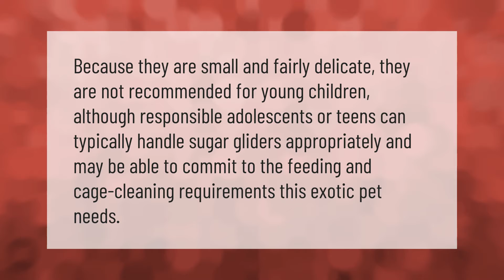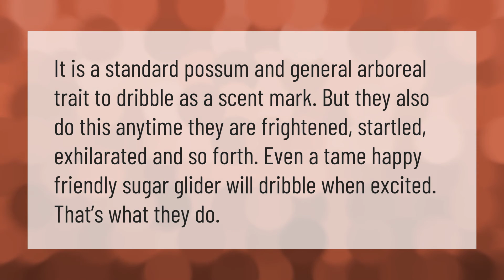Are sugar gliders good pets for 12 year olds?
00:00 - Are sugar gliders good pets for 12 year olds?
00:36 - Why does my sugar glider pee on me?

Laura S. Harris (2021, January 19.) Are sugar gliders good pets for 12 year olds?
    AskAbout.video/articles/Are-sugar-gliders-good-pets-for-12-year-olds-212489